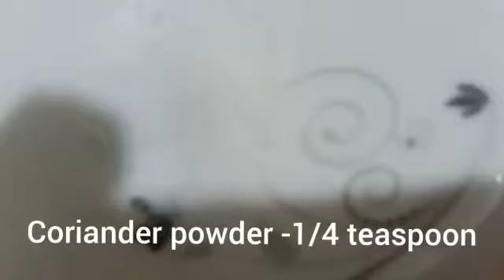Masala maggi | Masala maggi recipe | easy Maggi masala recipe | veg maggi | hindustanizaiqa recipe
Video from Hindustani zaiqa.Maggi masala recipe is very quick and easy recipe .Its cooked using vegetables and maggi .Very tasty recipe must try .Maggi masala .Masala maggi recipe